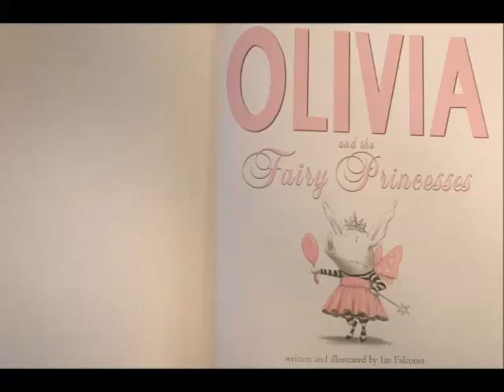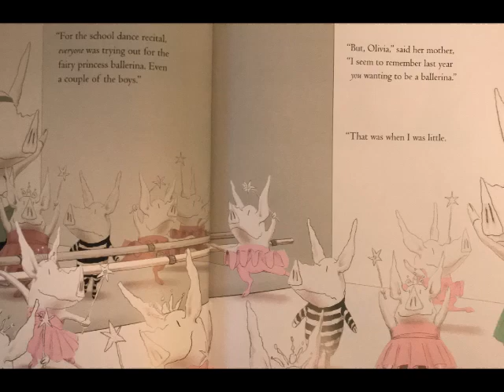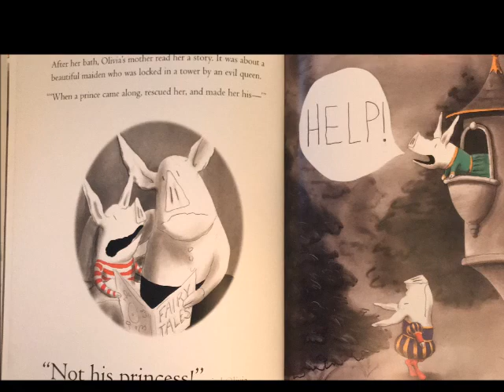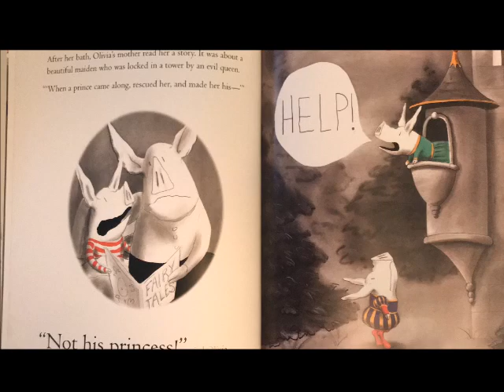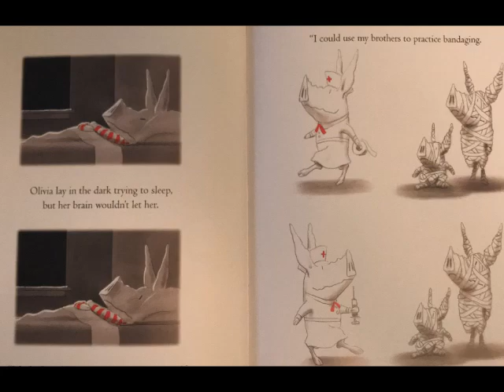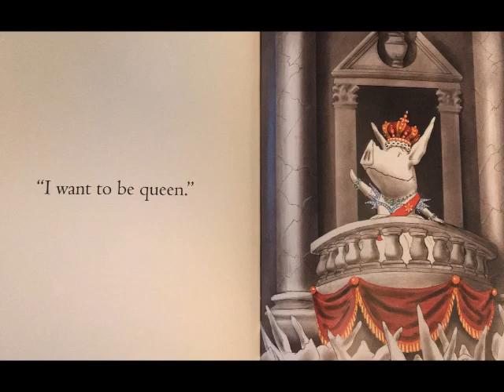📚Olivia and the Fairy Princesses👑 //A READ ALOUD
Olivia and the Fairy Princesses
By Ian Falcorner